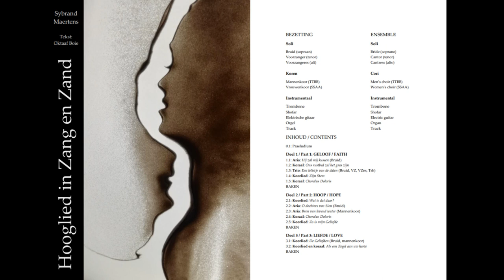Part 3, No.1: De Geliefden: Hooglied in Zang en Zand | Sybrand Maertens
Composer: Sybrand Maertens
Original text: Song of Songs, translated by Oktaaf Boie

Collaboration with sand artist @ImmanuelBoie, performed by:
Soprano solo: @norikoyakushiji6151
Women's choir: @concinite
Men's choir: @mannenkoorterpander9442
Organ: Stan van Rompay
Trombone: Gert-Jan Schoup
Guitar: @saschaheims98
Shofar: Sybrand Maertens
Conductor: @KoenVits

Text:
Ik ben van mijn Geliefde,
En mijn Geliefde is van mij!
Hij die zijn schaapjes weidt
Te midden van de lelies.

Waar is je Geliefde heengegaan?
Wij willen samen met jou naar Hem zoeken.
Waarheen heeft Hij het gelaat gewend?

Mijn Geliefde daalde af naar Zijn Hof,
Om schaapjes te weiden in zijn Hoven,

Schoon ben jij, zo schoon, Mijn Liefste!
Aanminnig als Jeruzalem,

Zo zagen haar ook reeds Israëls dochters,
En ze prezen haar zalig.
Ja, ze loofden haar daarom!

Ik daalde af naar de gaarde der notelaars
om te zien of er al vrucht was in ’t dal;

Kom terug, kom terug!
Dat we jou mogen zien!
Hoe mooi zijn je pasjes, O koningsdochter!
Ik ben van mijn Geliefde, naar mij gaat Zijn Verlangen!
Voor U, mijn Geliefde, heb ik mijzelf bestemd!

Trof ik je dan buiten aan,
Ik zou je kussen;
Ik zou je leiden, ja, brengen in ‘t huis van mijn moeder.

Ik zou je begeren en jij zou me onthalen op gekruide wijn.

Je arm is onder mijn hoofd, en met je rechter omhe…

Ik bezweer jullie, dochters van Jeruzalem,
Waarom toch wilden jullie de liefde prikkelen?
Waarom toch haar wekken, vooraleer het haarzelve behaagt?!